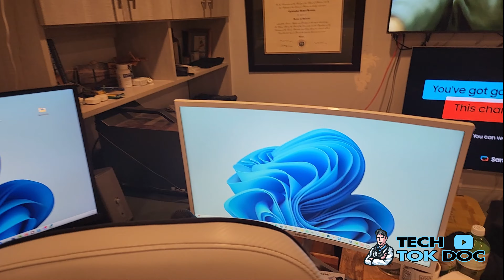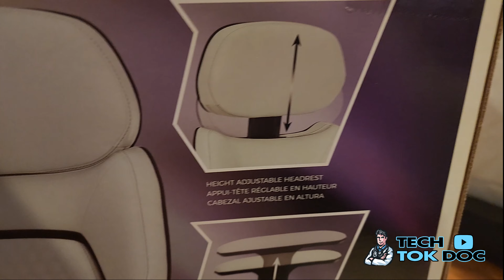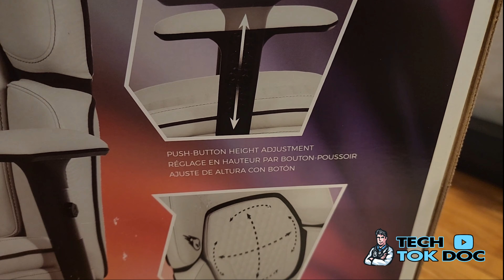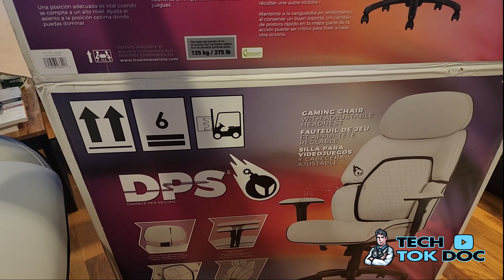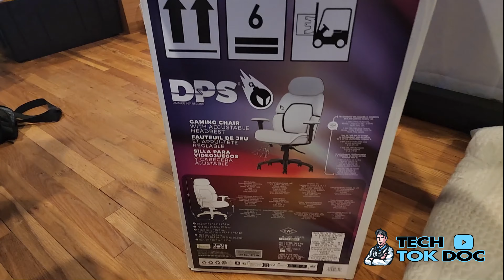The Best Value Gaming Chair I Bought At Costo and I Love IT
"Welcome to the TechTokDoc – Your Hub for All Things Tech and Smart Homes! 🏡🔌

This DPS gaming chair is actually reallly comfortable! Comes in white or black! $169.99! Makes a great office chair too!! More comfortable than the executive chair they have by lazy boy at Costco!

Features:
Upholstered in PU with Matching PVC
Multi-Position Height Adjustable Armrests
Multi-Way 3D Insight Lumbar Technology
Height Adjustable Headrest
Synchro Seat Plate with Infinite Lockout

The DPS® Centurion Gaming Chair with Adjustable Headrest was designed for serious gamers who want to win. Upholstered in our soft and durable Tech-Soft™ Performance PU, this chair redefines comfort and style. The multi-way 3D Insight™ flexible lumbar zone provides continuous lower back support that moves with you, level after level. With its Synchro-Tech™ seat plate, lock in your recline at an infinite number of positions with the easy-to-reach lockout lever while helping to reduce pressure on the back of your knees, improving circulation. The easy-to-reach height adjustment lever pairs with a pneumatic gas lift for reliable seat height adjustments. The heavy-duty black nylon base ensures this chair is rated for users up to 275 lbs. Dual-wheel 360° mobility casters make it easy to move around on most types of carpet. Get this DPS® Centurion Gaming Chair with Adjustable Headrest and change the way you game.

Features:

Multi-position height adjustable arms
Multi-way 3D Insight™ lumbar technology from True Wellness®
Upholstered in soft and durable Tech-Soft™ performance PU
Synchro-Tech™ seat plate with infinite lockout with recline tension control knob
Pneumatic seat height adjustment
Durable 5-star nylon base with 360° dual-wheel mobility casters
Casters are intended for use on carpet and not recommended for use on tile or hard wood floors
Easy to assemble with no extra tools needed
Sustainable packaging made from recycled FSC® certified materials
Greenguard Certified reducing indoor air pollution and risk of chemical exposure
Supports users up to 275 lbs.
Seat Height: 18.4” - 22.2”
Seat Depth: 19.7”
28.5" W x 27.2" L x 45.7"-49.4" H